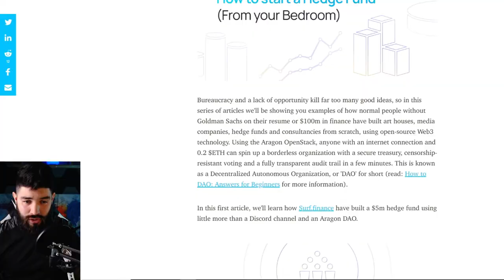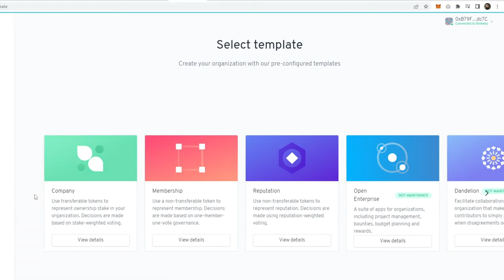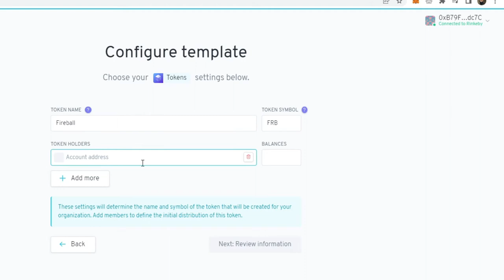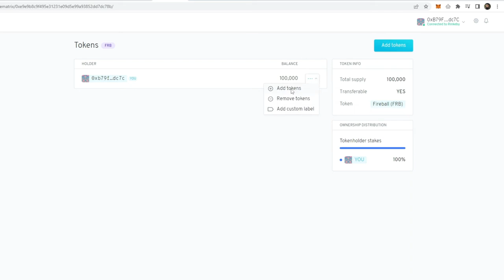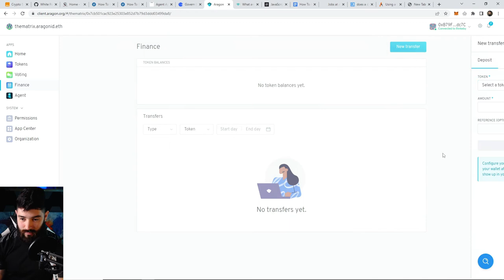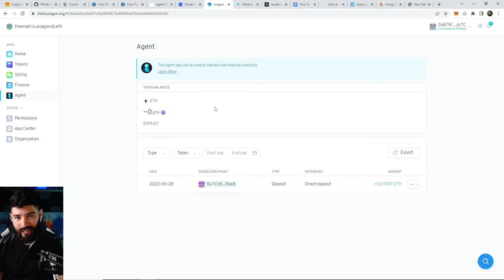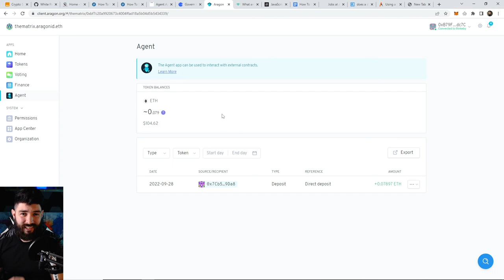How To Form a DAO ( Aragon Tutorial )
Polygon, Ethereum, Harmony and Andromeda are the options we have to build Our DAO Today...Let's talk about how to create a DAO.

A Decentralized Autonomous Organization is an entity that is not managed by a centralized govt or part such as a CEO or a Board of Directors. Can a DAO have a Board of Directors? Yes, if a sufficient amount of the votes needed to pass.

📹 Video Equipment 🎥
C920 Webcamera
Neewer LED Light
Softbox Honey CombGrid
Budget Graphics Card
Smart LEDs
RGB Tube Lights
Ring Light
My Studio Mic
Lapel Lavalier Mic